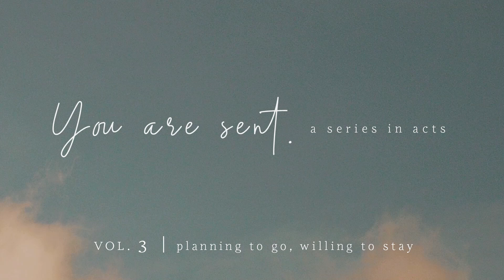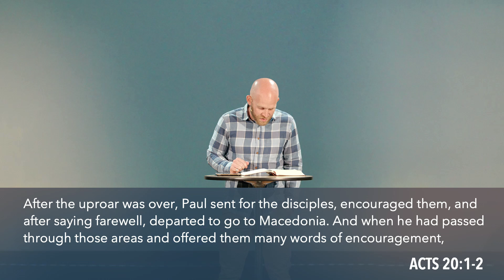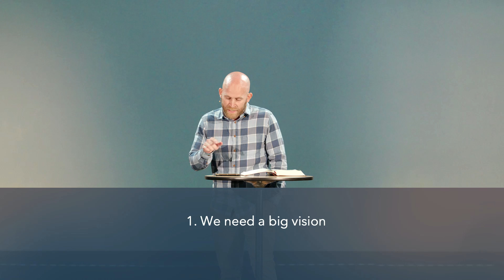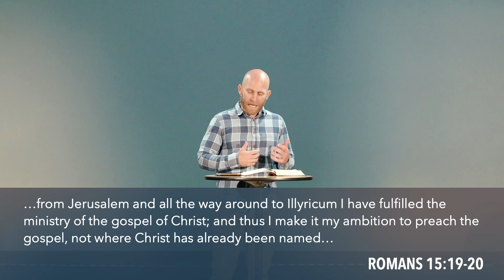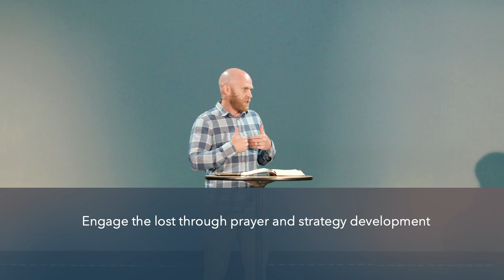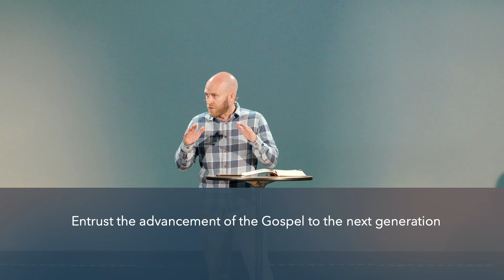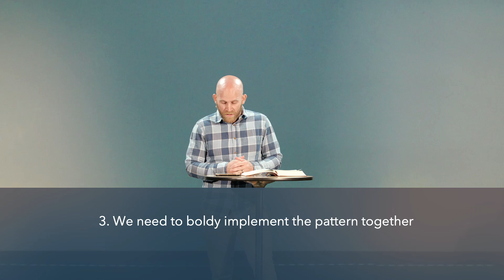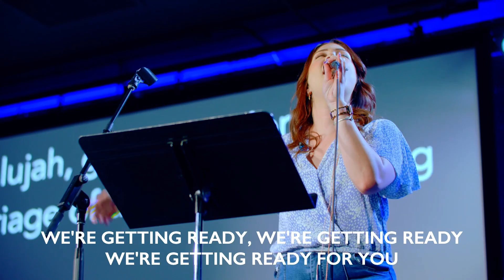August 8 | Mercy Online | On Demand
We want to see a gospel awakening in the city of Charlotte that is carried to the ends of the earth.

You can check out past sermons from Mercy Church or on Spotify

Mercy Church is a gospel centered Church for the city of Charlotte, located in the Northeast part of Charlotte and off Providence Road. You can find directions at MercyCharlotte.com